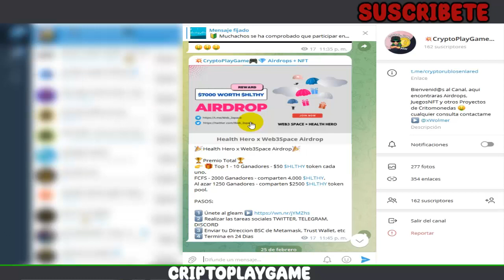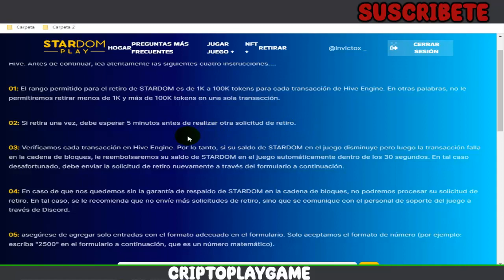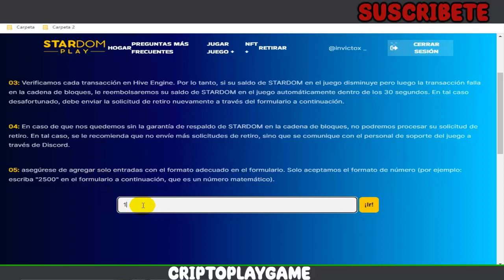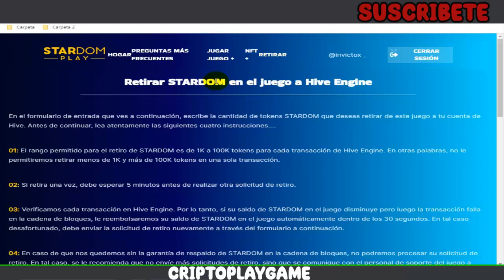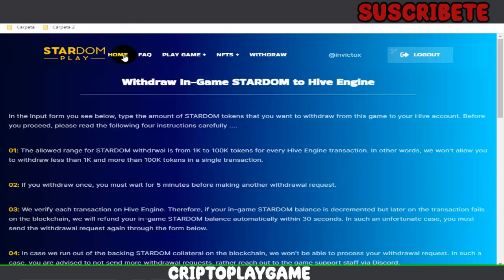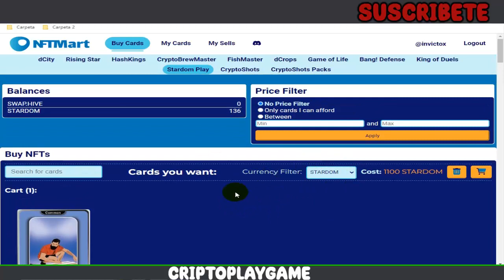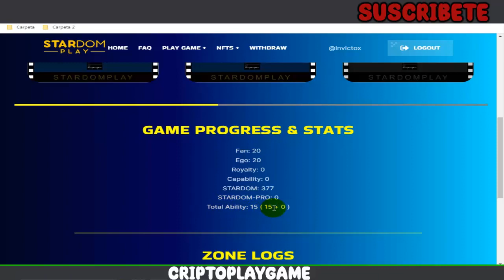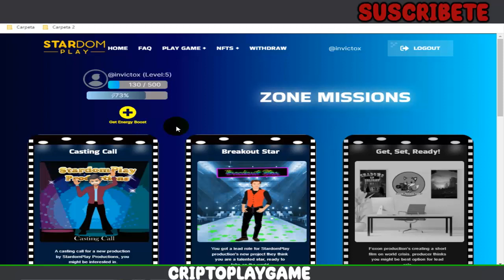👉STARDOM PLAY👈 PAGANDO SIN NINGUNA INVERSION 🤑 NUEVO JUEGO NFT 💎 COMO COMPRAR CARTAS 🚀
Bienvenidos a mi Canal "ṤʋṣċƦȋɓɜŧɜ"  Que tal amigos, aqui les muestro como cobrar los tokens Stardom y como podemos comprar cartas con esos mismos Stardoms sin invertir 🤩 Espero les guste el video 👍

👉 LINK HIVE "Escojan la opción de ECENCY o HIVEONBOARD ya que son gratis para crearse la cuenta en HIVE y luego descargan la Wallet"

⚠️ ¡Advertencia! ⚠️

                                      (0 0)
                         --oOO- (_) ---oOO--
                                  ooO Ooo
sεяα dεnunciαdα.